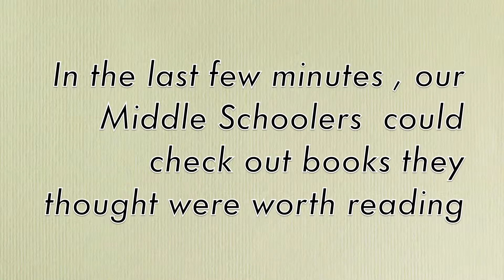Book Speed Dating January 2016